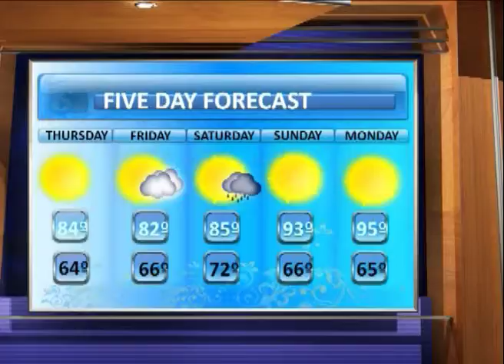0127 Louis Weather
0127 Louis Weather